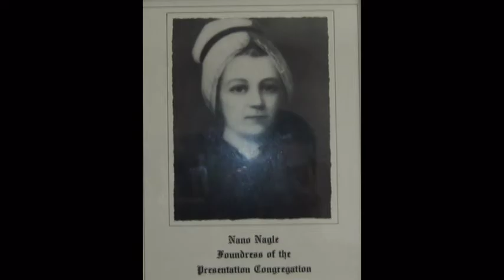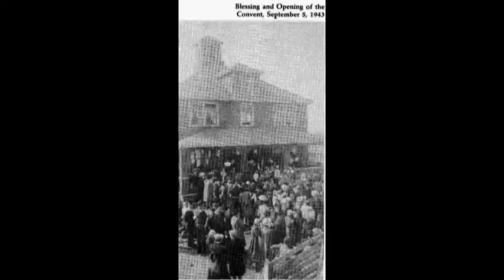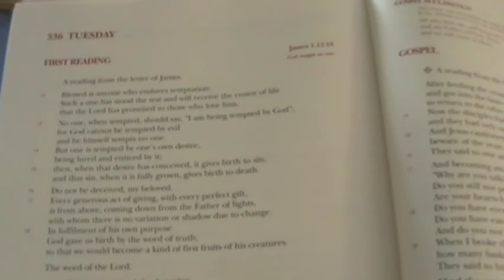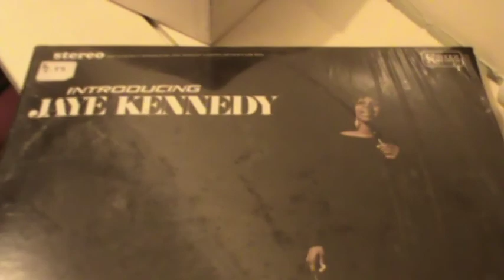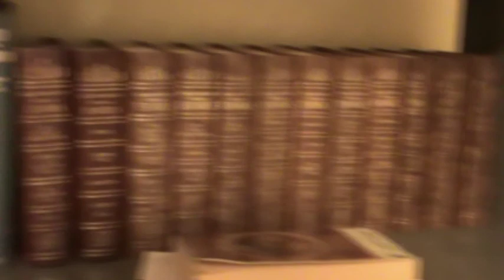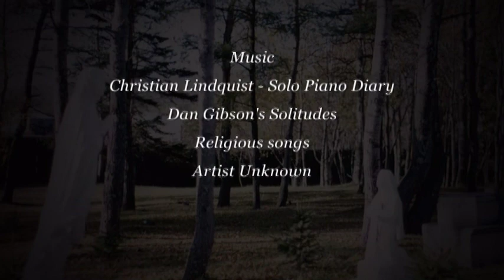St Joseph's Convent 1943-2011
This is a documentary on St Joseph's Convent 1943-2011 that closed it doors on October the third for good. The convent will soon be demolished. Home you take the time to view video.